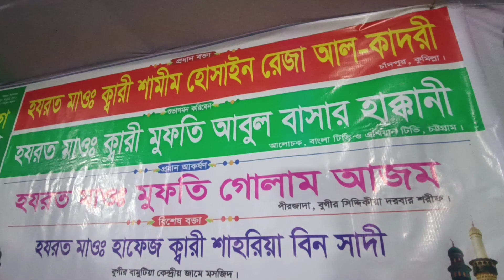শামীম রেজার মোনাজাতে জনতার ঢল | ক্বারী শামীম হোসাইন রেজা | 01866081714.